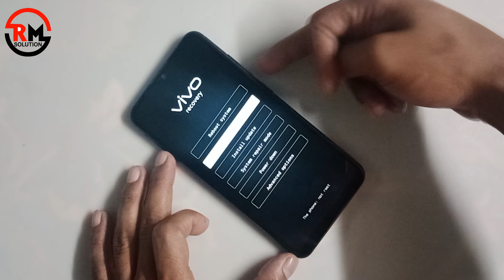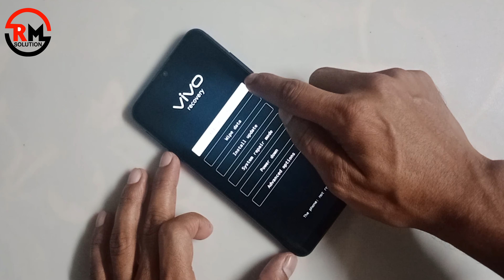How to Vivo Y95 Hard Reset Bypass Pattern Password | Rm Solution | Vivo Y95 Hard Reset Pattern Lock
ʟɪᴋᴇ   |  sᴜʙsᴄʀɪʙᴇ   |  sʜᴀʀᴇ   |  ᴄᴏᴍᴍᴇɴᴛ
●▬▬▬▬▬▬▬ஜ۩۞۩ஜ▬▬▬▬▬▬▬●

QUICK ANSWER

Select System.

Symphony,Walton,Htc,Itel,Lava.

                              ᴛʜᴀɴᴋ ʏᴏᴜ
  ●▬▬▬▬▬▬▬ஜ۩۞۩ஜ▬▬▬▬▬▬▬●